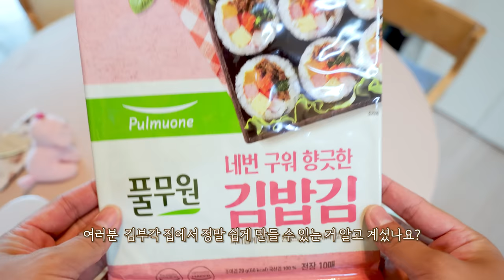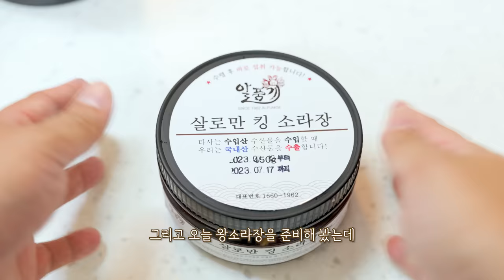간장게장 왕소라장 김부각 밥도둑 리얼사운드 먹방 | 직접튀긴 김부각 | Ganjang-gejang Eatingshow MUKBANG ASMR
왕소라장은 미출시 제품이라네요